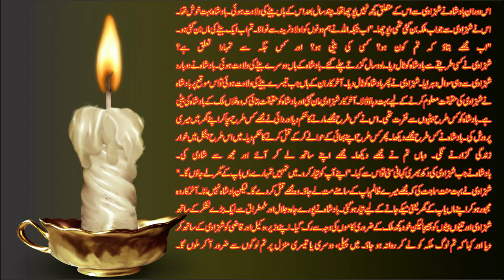Aik Badsha Aur us Ki Bate l Islamic Stories l Moral Stories in urdu & Hindi Stories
Aik Badsha Aur us Ki Bate l Islamic Stories l Urdu Kahaniya l Moral Stories in urdu & Hindi  Stories #115​
Aik​ Zani ka Waqia l Islamic Stories l Urdu Kahaniya l Moral Stories in urdu & Hindi Stories #114​

Voice:Shabbir Ch

Editor: Shabbir Ch